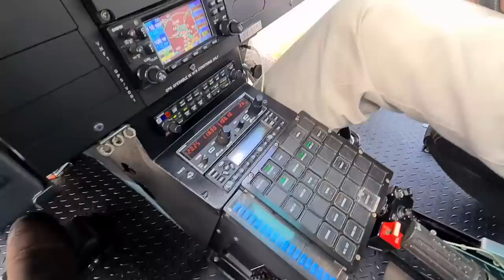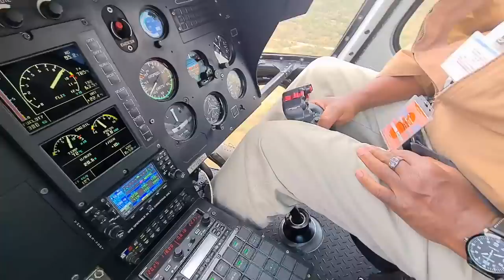A BIG SURPRISE FOR ZARI HASSAN THE BOSS LADY | THE WAJESUS FAMILY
We were so honoured to host Zari Hassan with Fine Urban Interiors.